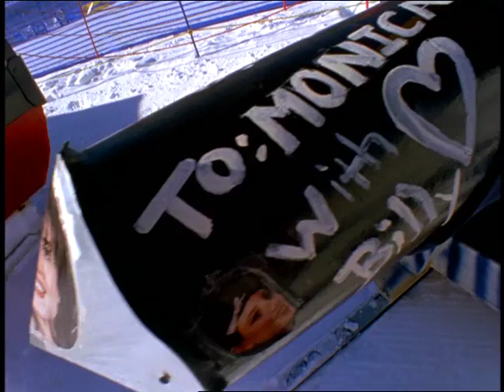Dummy Downhill by Warren Miller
Warren Miller’s film crews capture some fun footage at the Dummy Downhill competition in New England.  All you need is some creativity, some junk, and a pair of skis you don’t care about.